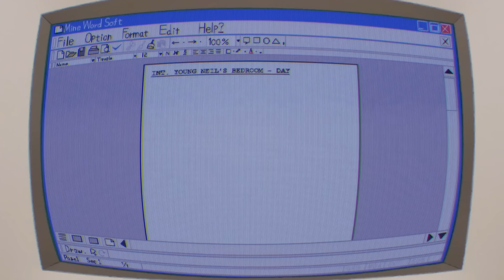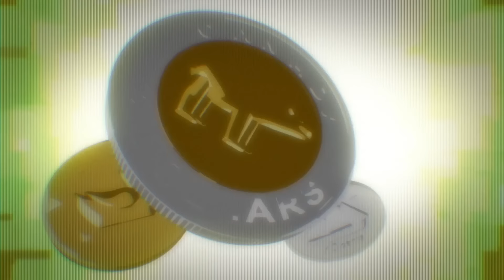Derrotar a los MALVADOS EX NOVIOS solo fue el INICIO | SCOTT PILGRIM Takes off Resumen del ANIME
🍵Esta es la historia de SCOTT PILGRIM, vago reconocido de sueños lucidos, RAMONA FLOWERS, su hermoso ligue y sus 7 diabólicos ex novios, Scott Pilgrim TAKES OFF o da el salto es la PRIMERA TEMPORADA DEL ANIME DE SCOTT PILGRIM, en este video les traemos el RESUMEN COMPLETO del inicio animado de las aventuras de Ramona y Scott en NETFLIX, con viajes en el tiempo, madrizas epiquísimas y besos en exceso ¡vamo´a debrayar!